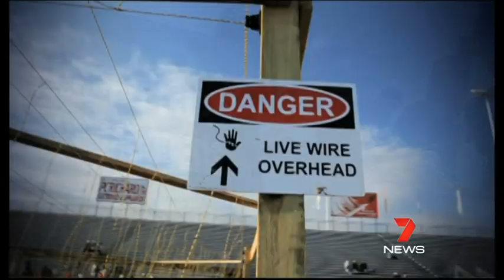Fitness Frenzy: Pole Divas on the News!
This clip aired on Channel 7 News Victoria (January 30th, 2012) during a segment called Shedding the Kilos/Fitness Frenzy; "Victorians are hitting gyms and get-fit classes in their thousands hoping to shed post-Christmas kilos."

If you would like to know more about our pole dancing classes go to poledivas.com.au!